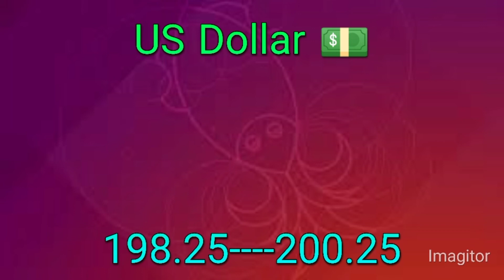dollar rate today | dollar rate in pakistan today | usd rate | currency rates today |aakhri business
dollar rate
British pound rate in pakistan today
Australian dollar rate in pakistan today
omani riyal rate in pakistan today
Malaysian ringgit rate in pakistan today
qatari riyal rate today
Bahrain Dinar rate today
chaines yuan rate today
Hong Kong dallar rate today
new Zealand Dollar rate today
Singapore dollar rate today
indian rupee rate in pakistan today
currency rate
euro currency rate
dollar rate
currency rate in pakistan today
dollar
canadian dollar exchange rate t...
dollar rate
dollar  pakistan
canadian dollar
currency exchange
dollar price
euro rate
currency exchange
Dollar
Dollar Rate prediction
dollar rate forecast in pakistan
dollar price is decreasing in pakistan
dollar price is down in pakistan
currency rates today
currency rate
currency change in pakistan
currency exchange
currency exchange
currency change
dollar rate today in pakistan open market
dollar price in pakistan 2022
dollar ka rate
dollar ki qemat
dollar ki qeemat in pakistan
dollar ka rate today in pakistan
dollar ka kya rate ha
dollar ki kimat kya ha
ms gold news
PK currency
currency update
technical sayid
pkr to usd
1 usd to pkr
pkr to us
pkr to
cad to pkr
euro to pkr
cny to pkr
Price Alert Pak
currency buying selling rate
Canadian dollar rate
Qatari riyal rate today india
dirham to pakistani rupees today
currency exchange rates in india today
Riyal exchange rate today in Pakistan
Aaj saudi riyal ka rate Kia hai
dollar rate
saudi riyal
US Dollar
currency update
The Knowledge Gate
Aakhri business